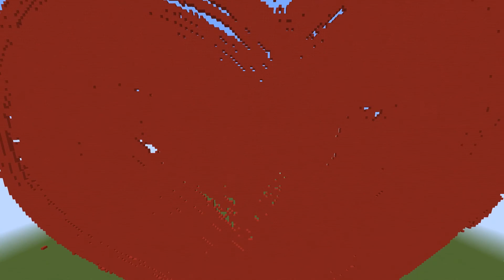Pixel Art (NOOB vs PRO vs HACKER vs GOD) Heart in Minecraft